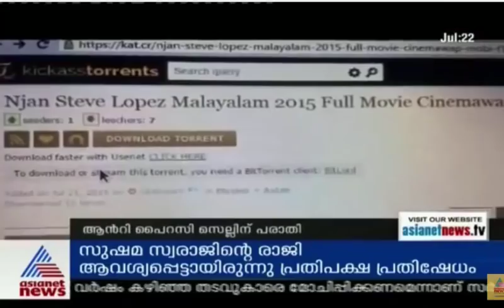ReelMonk Tracked Torrent uploader within 12 Min